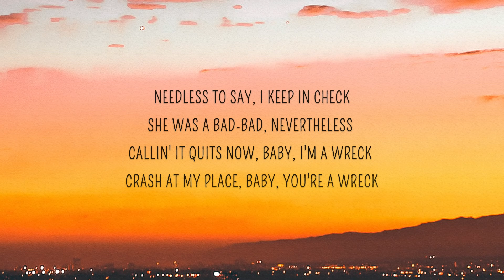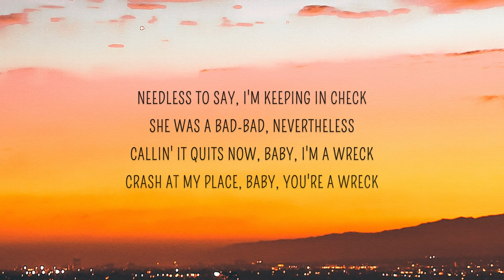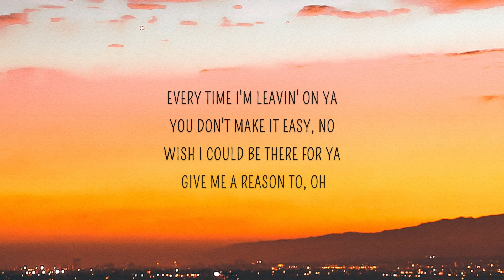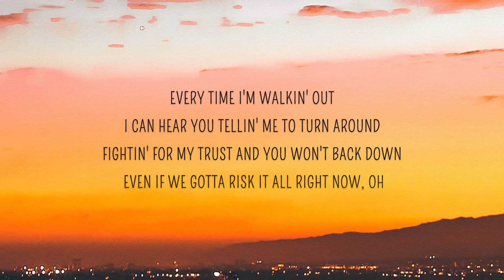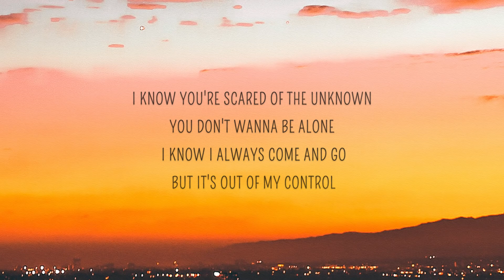Post Malone - Sunflower (Lyrics) feat. Swae Lee